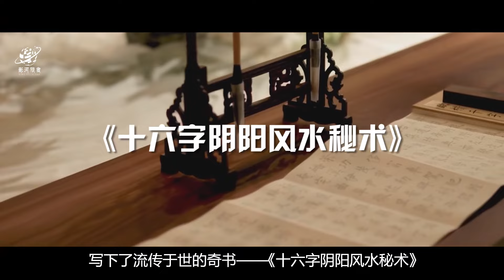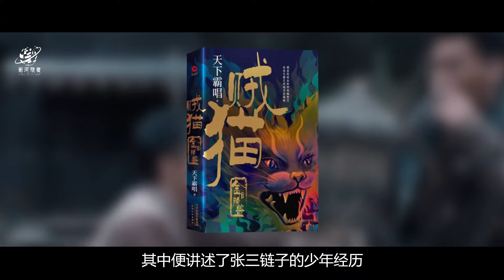《鬼吹灯》原著十大高手排行榜！第一名撰写《十六字阴阳风水秘术》，最后一名堪称中国版“海王”！